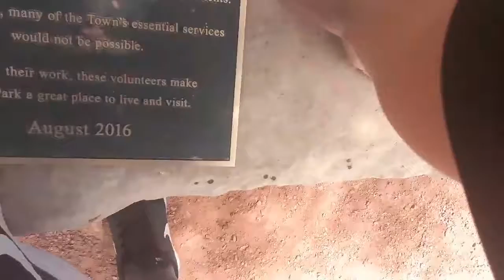PART 1 COLORADO VLOG #3